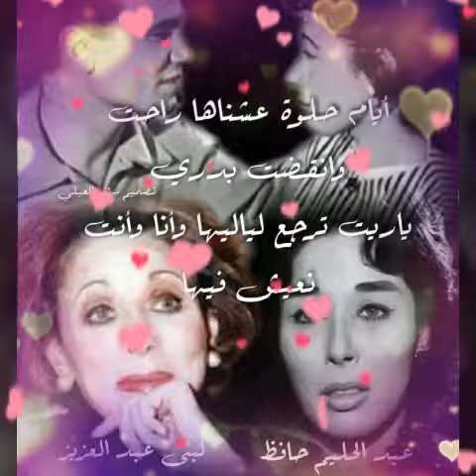عبد الحليم حافظ. ..اسمر